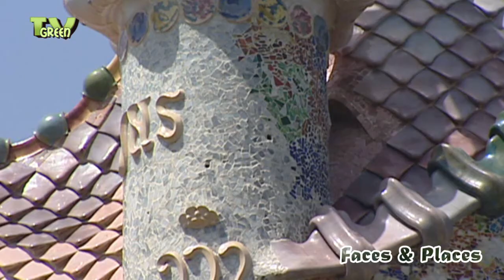World Heritage - Gaudí in Barcelona #06 Casa Batlló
Looking for broadcast footage? Don't shoot! Contact
Casa Batlló.
Josep Batlló, a rich fabric manufacturer had originally wanted to demolish his house and asked Gaudí to make a new design. Gaudí thought it sad to demolish the building and he designed a truly fantastic house around it. He threw overboard all standard architectural principles.